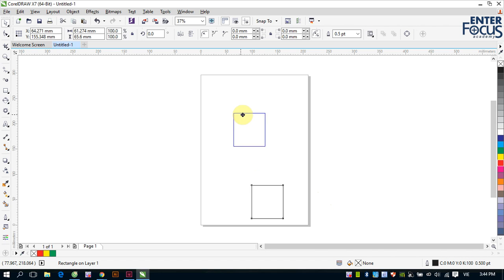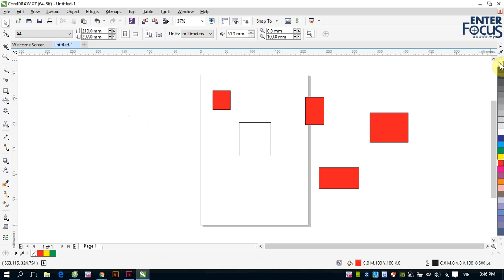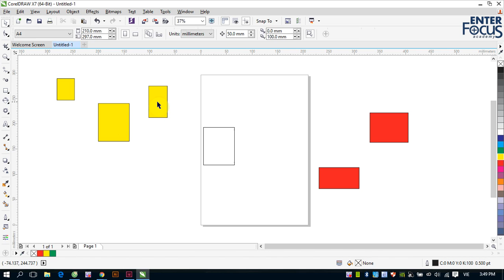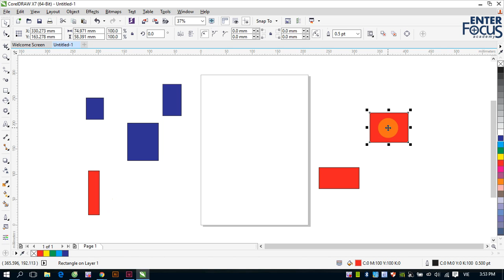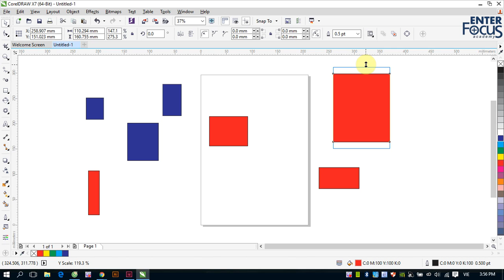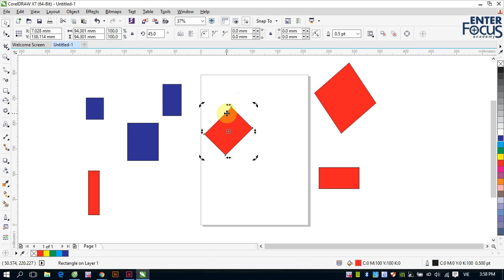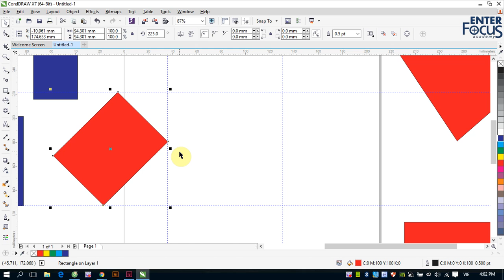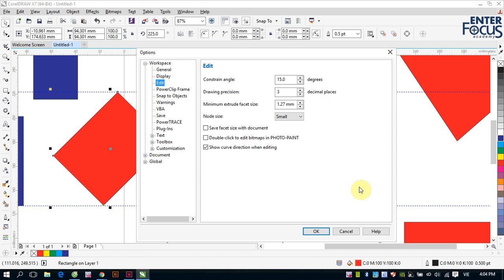Giáo trình Corel DRAW: Chọn lựa và các thao tác Transform trong CorelDRAW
Trước khi thực hiện bất cứ lệnh hay thao tác nào trong CorelDRAW, thì chúng ta cũng cần phải chọn (ít nhất) một đối tượng. Do đó cần hiểu rõ về công cụ Pick và các cách chọn đối tượng.
Ngoài ra, thao tác transform cũng là một thao tác vô cùng cơ bản, thường xuyên được thực hiện khi thiết kế trên CorelDRAW.
Tất cả đều có trong video này; các bạn hãy xem để nắm vững về 2 thao tác này nhé.